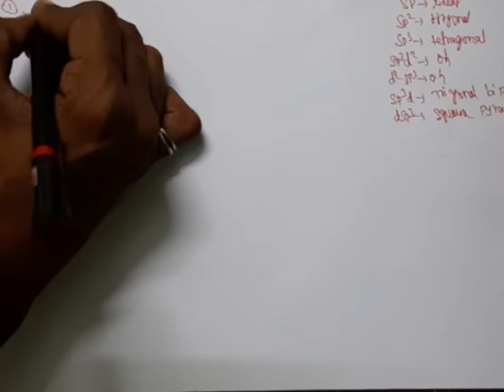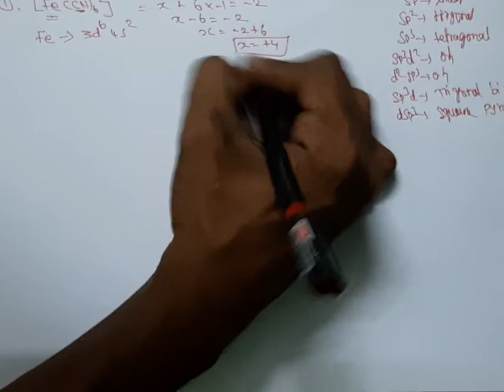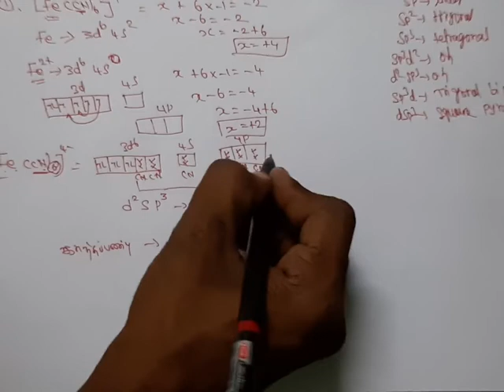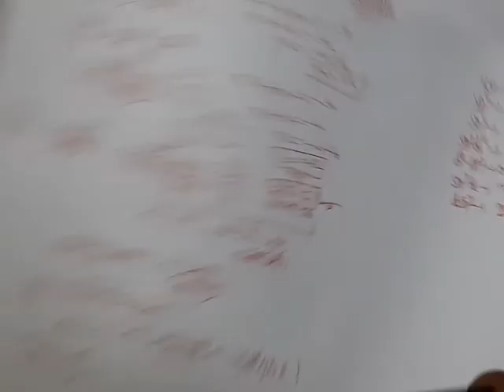NEET CHEMISTRY --- VBT applications in tamil - coordination chemistry in tamil